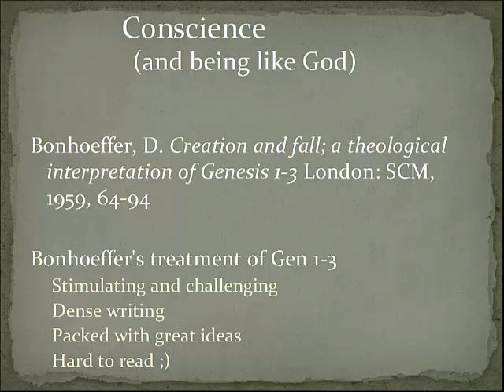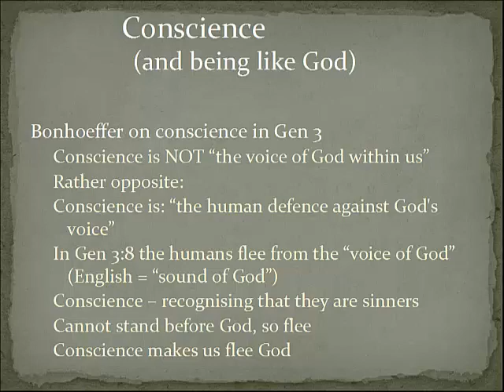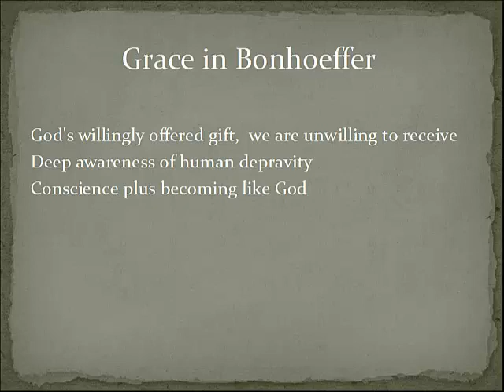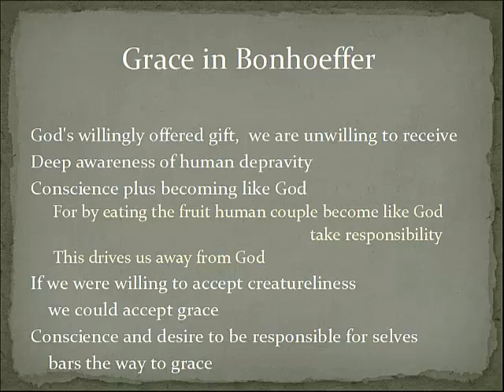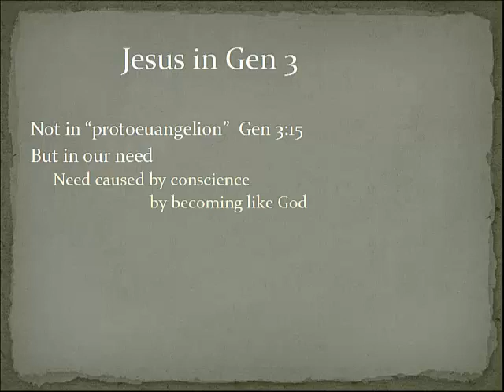Bonhoeffer on Gen 3 - Conscience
Bonhoeffer's discussion of Genesis chapter 3 (which we commonly call the story of the fall) is complex, but very interesting. Here I try to explain it simply!